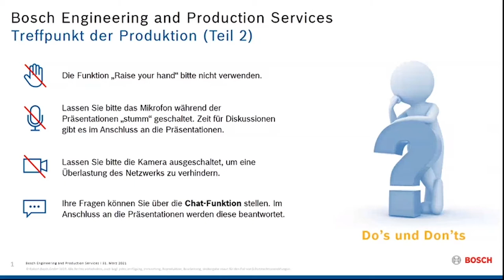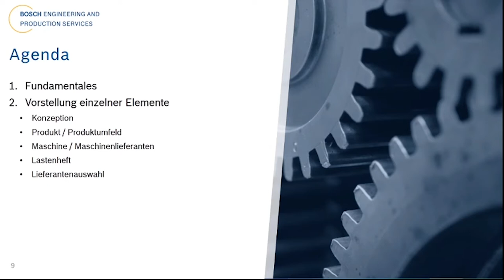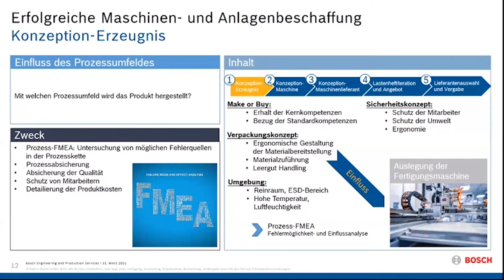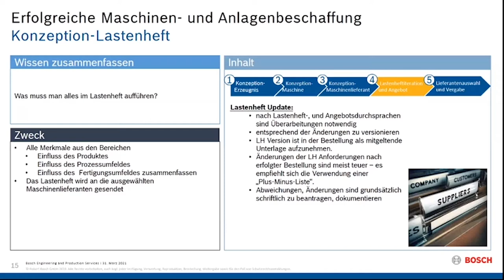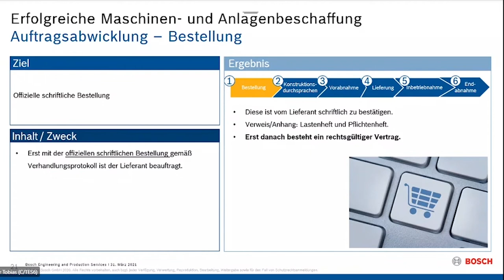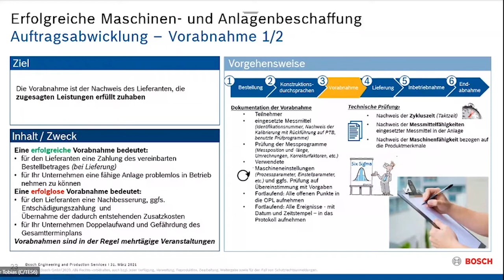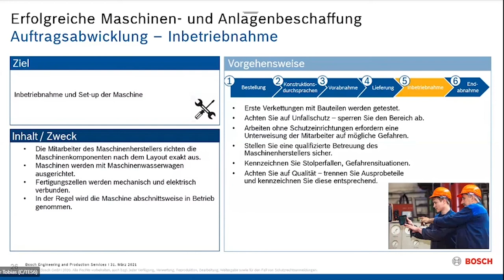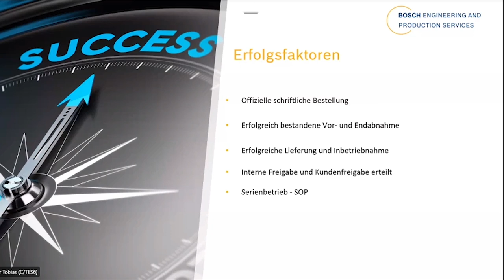Production Talk - Part 2 (DE)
This video is a recording of the first live presentation of our event series "Production Talk" explaining our consistent approach in production planning.

With the focus on "Successful machine and plant procurement: From the concept to the series process". Our presentation includes topics as conception, supplier selection, order processing, the preliminary and series process.